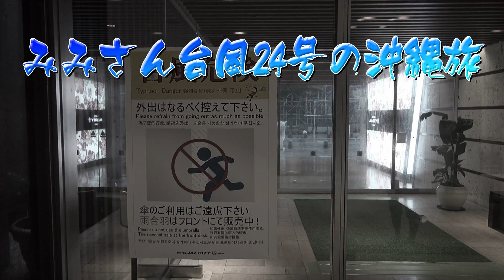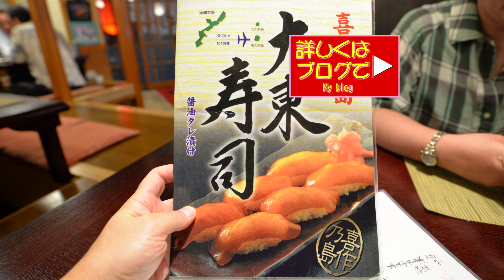Dinner of Daito-Sushi of Daito Island 喜作へ台風の中を作り立ての大東寿司を食べに行く:Gourmet Report グルメレポート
#06 喜作ならば大東寿司は作り立ての新良幸人:台風24号の沖縄

今年の沖縄は例年と違い秋口に旅行します。
おかげで沖縄は台風直撃です。

いつも帰りの那覇空港で買います大東寿司。
これがおいしくて大好きなんで。
那覇で食べられるお店を探していきました。

喜作。

大東島の居酒屋さん。
作り立ての大東寿司を味わいました。

空港で売ってるのは鰆だけど。
ここでは鰆と鮪を半分半分でいただきました。
うまいねぇ。

海鮮系の居酒屋さんなので刺身の盛り合わせもおいしい。
種類も豊富でうれしい。

I will also go to Okinawa this year.
A typhoon is approaching in Okinawa.

I often buy Daito-sushi at Naha Airport.

That's why I looked for a restaurant that could be eaten in Naha.

The restaurant 's name is Kisaku.

I ate Daito-Sushi which was just made.

At Naha Airport, it is Daito-Sushi of Spanish mackerel .
I had Spanish mackerel and tuna at this restaurant.
That's very good.

Assorted sashimi is delicious as it is a Izakaya of a seafood type.
I am glad about the variety.

60pでの撮影です。

MIMINOME-MOVIE
みみさん
Mimi-san